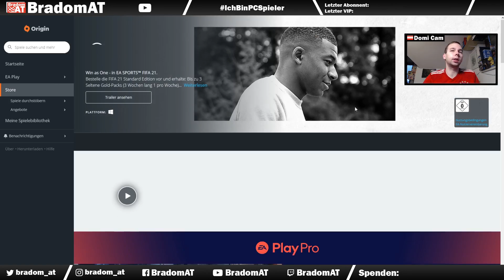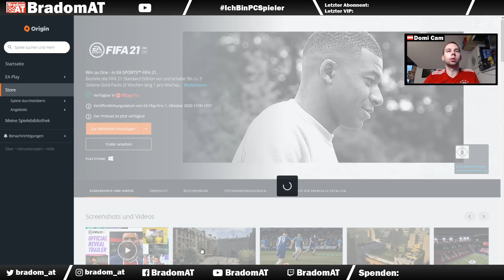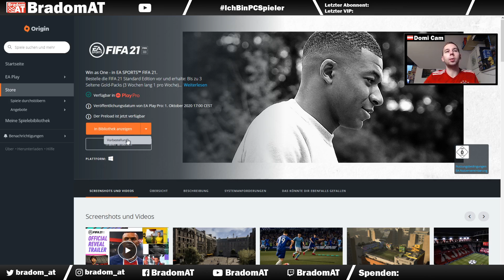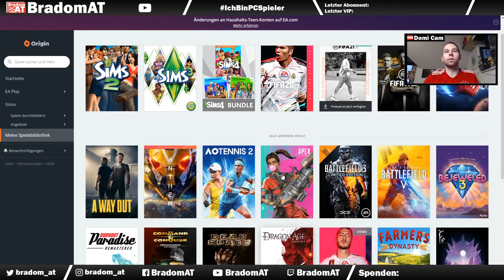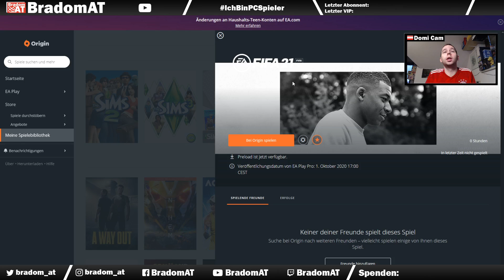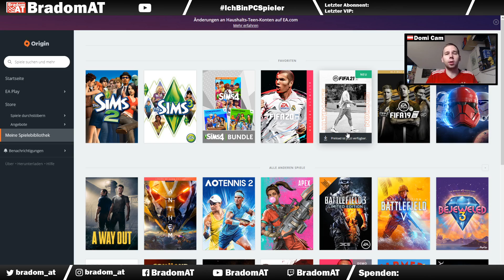So installierst du FIFA 21 schon vor dem Release! PC | EA PLAY PRO | FIFA 21 Ultimate Edition Origin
So installierst du FIFA 21 schon vor dem Release! PC | EA PLAY PRO | FIFA 21 Ultimate Edition

(Amazon Affliate Link)
FIFA 21 bei Amazon Kaufen

Ich streame und uploade hauptsächlich Videos zu FIFA 20, aber auch anderen Spielen wie iRacing.com, ANNO 1400/1800, Age of Empires I/II/III und vielen anderen. Auch Videos zu Magic The Gathering und Lego erscheinen immer mal wieder auf meinem Kanal.

Wenn euch meine Videos gefallen, subscribt doch meinen Kanal und gebt mir ein Like :)

XBOX GamePass Ultimate
XBOX GamePass

German / Deutsch

Mein PC:

Bildschirme
* [Asus ROG PG348Q]
* [Benq XL2411Z]

SSD
* [SAMSUNG 860 EVO 500 GB]
* 128 GB Samsung 830 PRO

CPU
* [i7-4770K]

Lenkrad
* [Thrustmasters TX 458 Italia - XBOX ONE / PC]

Sound
* [Logitech G35 (Headset)]
* [Logitech Z623]

Mikrofon
* [Rode NT-1A]